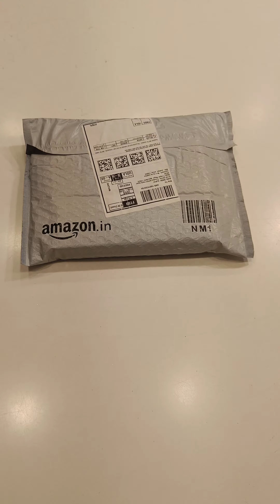under 800 ptron neckband Bluetooth unboxing and details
awesome experience mrp 799 wow